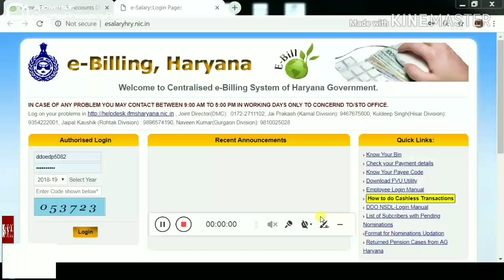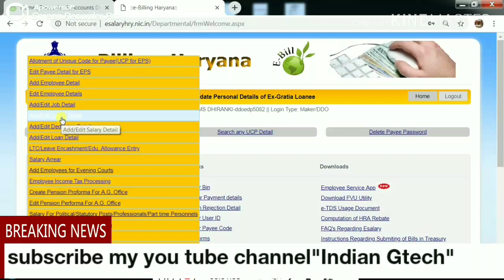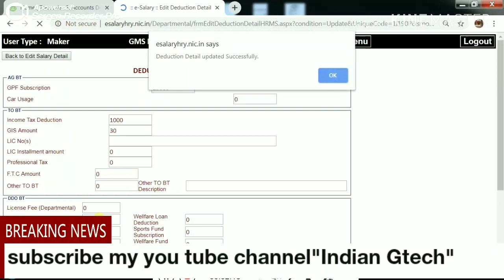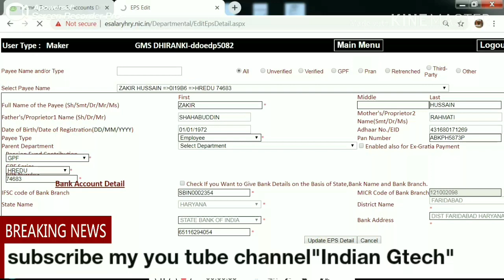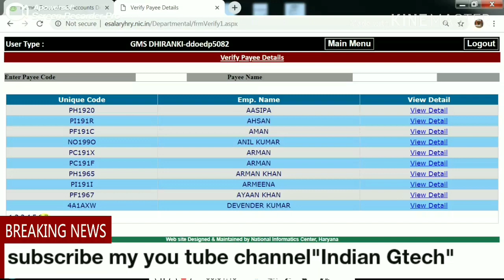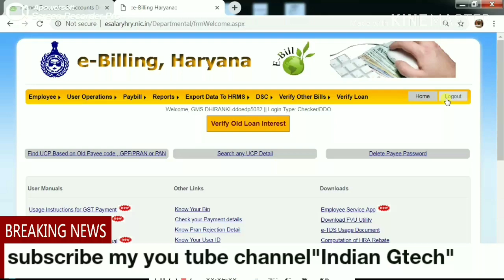Ebilling haryana पर next salary बनाने से पहले करने होंगे ये बदलाव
Haryana govt। ke sabhi karmchariyo ki esalary Haryana par karne honge kuch change jo ki March 2019 ki salary banane se pahle karne honge jaise monthly tax deduction,gpf deduction,EPS change etc.